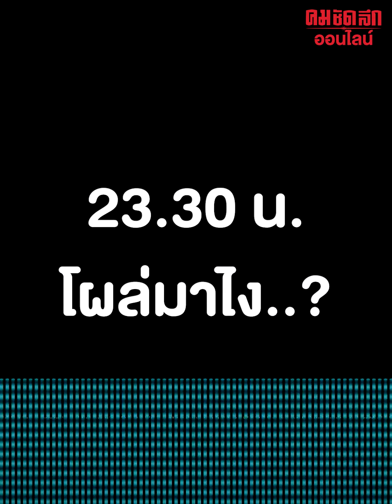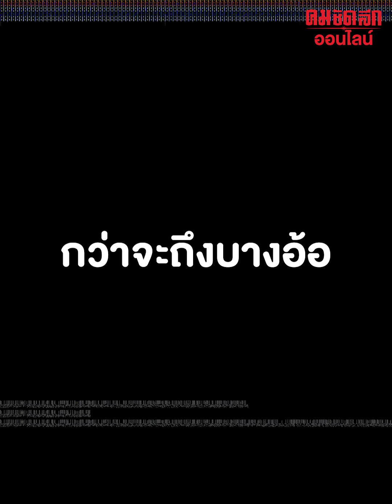สาวสุดหลอน เจอเด็กวิ่งกลางแยกสามแพ่งหลังวัดกลางดึกคนเดียวทั้งที่ไม่มีบ้านคน : คมชัดลึก ออนไลน์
สาวสุดหลอน เจอเด็กวิ่งกลางแยกสามแพ่งหลังวัดกลางดึกคนเดียวทั้งที่ไม่มีบ้านคน